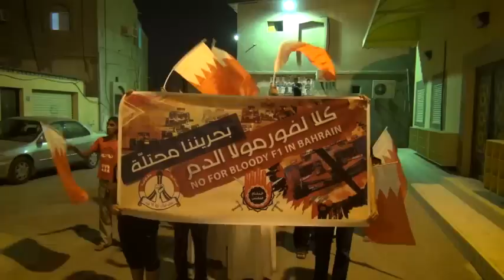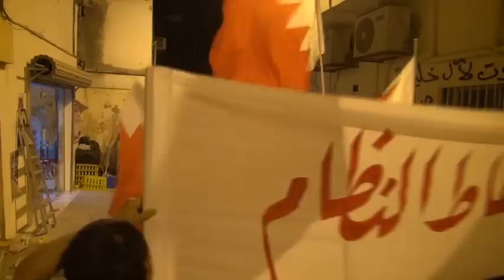البحرين : مسيرة ( كلا لسباق الفورملا ) سترة سفالة 4/4/2013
خرجت مساء امس الخميس (4 ابريل/نيسان 2013) مسيرة جماهيرية بمنطقة سفالة في جزيرة سترة رفضاً لسباق الفورملا، واستعداداً للإستحقاق الميداني الذي دعا إليه إئتلاف شباب ثورة 14 فبراير تحت شعار "براكين اللهب"، وشارك في المسيرة حشد من أهالي القرية حملوا أعلام البحرين ورددوا شعارات تطالب بالإطاحة بالنظام الملكي في البحرين.